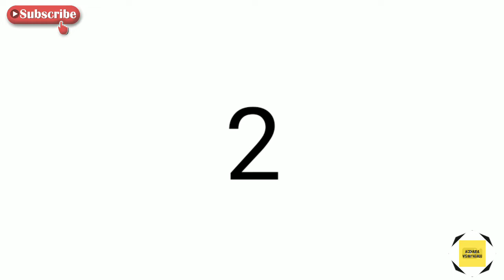Scientific reasons behind indian traditions in kannada|Q&A|Episode:02|RJ FACTS IN KANNADA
Scientific reasons behind indian traditions in kannada|Q&A|Episode:02|
RJ FACTS IN KANNADA